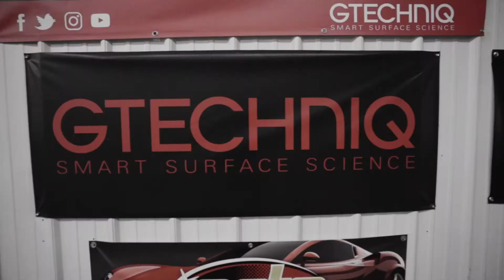Audi R8 Detail and Paint Protection